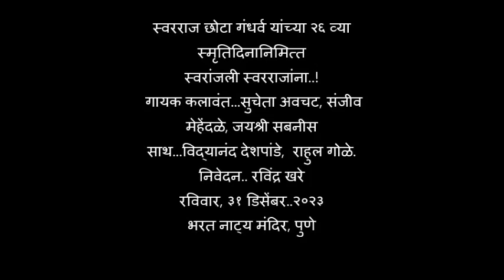स्वरांजली स्वरराजांना !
स्वरराज छोटा गंधर्व यांच्या २६ व्यां स्मृतिदिनानिमित्त
 गायक कलावंत...सुचेता अवचट, संजीव मेहेंदळे, जयश्री सबनीस
साथ...विद्यानंद देशपांडे,  राहुल गोळे.
निवेदन.. रविंद्र खरे
रविवार, ३१ डिसेंबर..२०२३
भरत नाट्य मंदिर, पुणे
स्वरराज छोटा गंधर्व यांच्या स्वरांनी ३१ डिसेंबर भरत नाट्य मंदिरात संस्मरणीय..!
भरत नाट्य संशोधन मंदिराच्या उभारणीत ज्यांचा मोलाचा वाटा होता अशा महान कलाकाराला स्वरराज छोटा गंधर्व यांना त्यांच्या २६ व्या स्मृतिदिनी त्यांच्या लोकप्रिय आणि वेगळ्या नाट्य पदांनी आज रंगमंच उजळून निघाला होता.
स्वरांजली स्वरराजांना..या संस्कृतिक कार्यक्रमातून जयश्री सबनीस, संजीव मेहेंदळे आणि सुचेता अवचट या गायक कलाकार यांनी त्यांना आपल्या स्वरातुन पुन्हा त्यांचे स्वर रसिकांच्या मनात रुजविले.
छोटा गंधर्व यांच्या पदानी मंच आज स्वराधीन झाला होता.
राहुल गोळे आणि विद्यानंद देशपांडे या साथीदारांनी पदांची बढत जबरदस्त रित्या सिद्ध केली.
त्यातच संगीत नाटकात काम करणाऱ्या गायक कलावंताने किती आणि कसे गावे..तसेच गुरूकडून विद्या घेताना कशी घ्यावी आणि आपले असे किती पदात घालावे याविषयी छोटा गंधर्व यांचे नेमके विचार आपल्या निवेदनातून सूत्र सांभाळणारे रवींद्र खरे यांनी नेमके सांगितले.
त्यातही छोटा गंधर्व यांची त्यांच्या अमृतमहोत्सव निमित्त झालेल्या मैफलीची रंगलेली चित्रफीत राजीव परांजपे यांच्या दृक श्राव्य संग्रहातून रसिकांना  अमूल्य भेट मिळाली.
२०२३  च्या अखेरच्या दिवसाची सायंकाळ भरत नाट्य मंदिरातील भेट मनाला अधिक प्रसन्न करून गेली. यात अभय जबडे यांचा  मोलाचा वाटा होता.